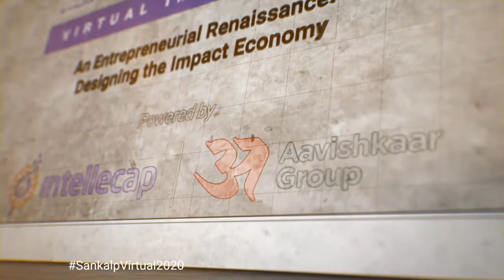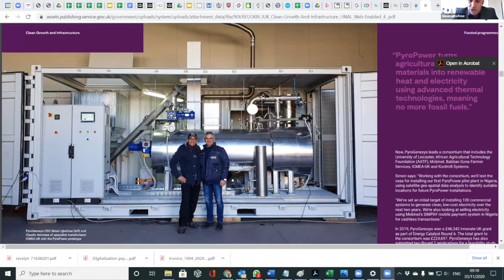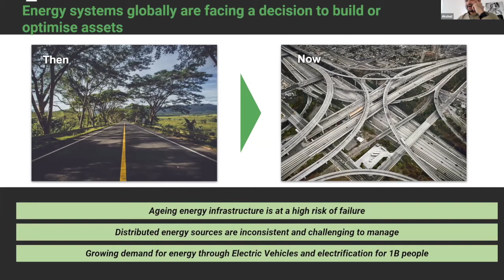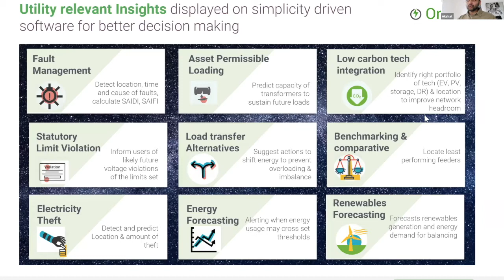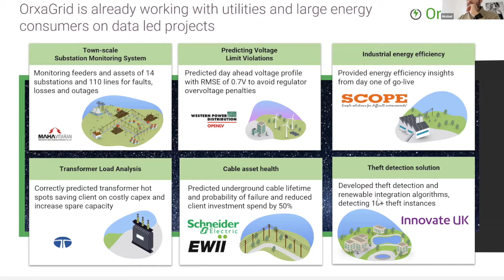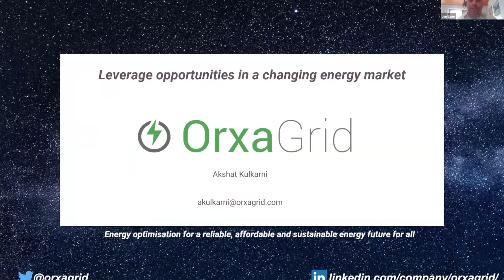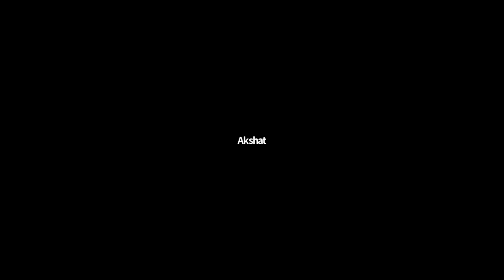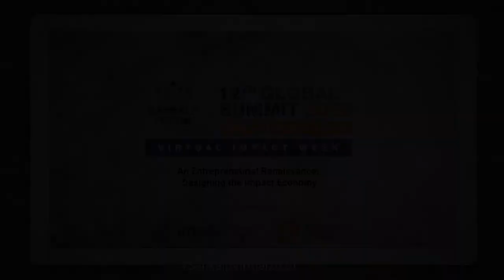Scaling Entrepreneurial Energy Solutions Across Asia and Africa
The session aims to explore emerging entrepreneurial solutions in the energy sector. It will start with an introduction to the Energy catalyst program, run by UK’s innovation agency, Innovate UK. Energy Catalyst accelerates the innovation needed to end energy poverty. Through financial and advisory support, and by building strategic partnerships and uncovering new insights, Energy Catalyst helps bring to market technologies and business models that can improve lives in Africa and Asia.

The audience will get to hear from two Energy Catalyst companies working on innovative technologies to improve energy access.

The session will also feature a successful energy entrepreneur who will share insights and lessons from his entrepreneurial journey.  It will further provide an investor’s perspective on the emerging investment trends in the clean energy sector and their investment strategy.

This session is supported by Energy Catalyst.